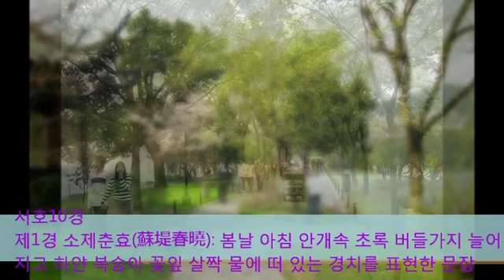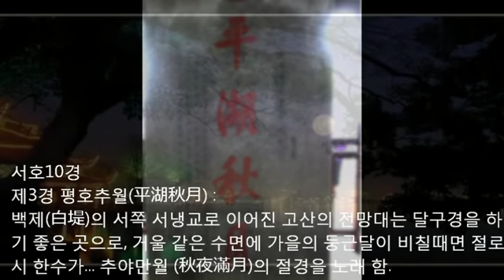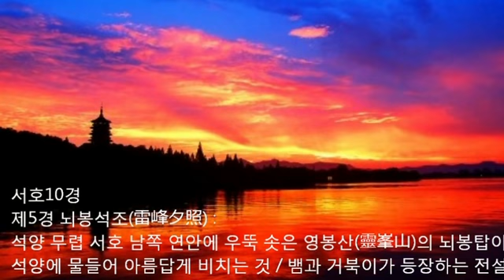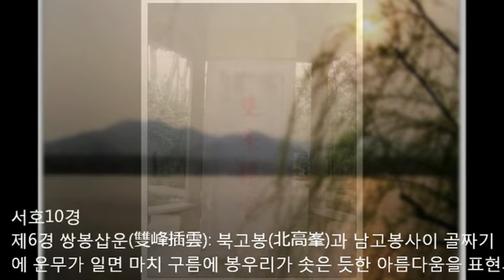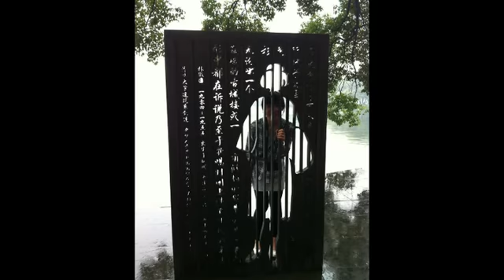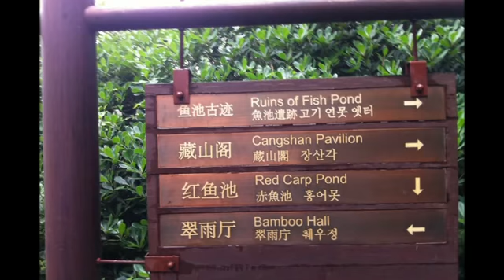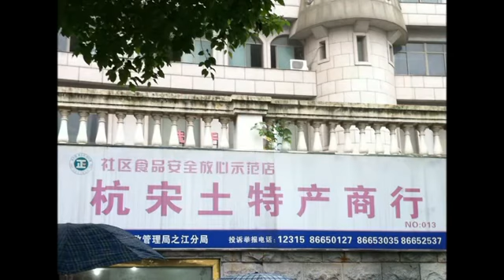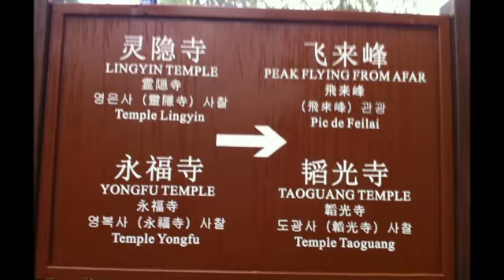Shanghai Hangzhou 2 Hangzhou Story Xi Hu 2011 06 09